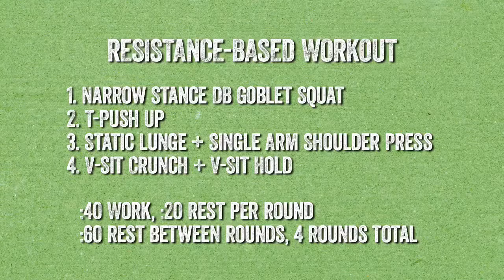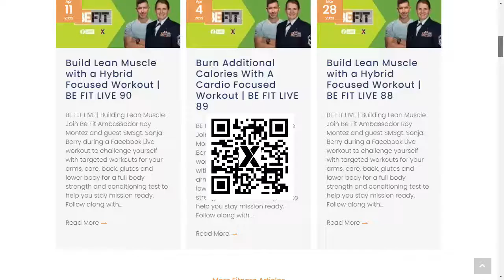Strength Building Full-Body Workout | BE FIT Live 91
Join Be Fit Ambassador Roy Montez and guest SMSgt. Sonja Berry during a Facebook Live workout to challenge yourself with targeted workouts for your arms, core, back, glutes and lower body for a full body strength and conditioning test to help you stay mission ready.

Follow along with every set, rep and coaching cue as Roy and SMSgt. Berry lead this weeks cardio and resistance-based workout. Grab your towel plus water and let’s get ready to put in some work!

The Workout
:40 seconds of work and :20 seconds of rest
4 exercises
4 Rounds total
1:00 minute of rest between rounds

1. Narrow Stance Goblet Squat
2. T Push-Up
3. Split Stance Lunge + Single Arm Shoulder Press
4. :20 V-Sit Crunch + :20 V-Sit Hold